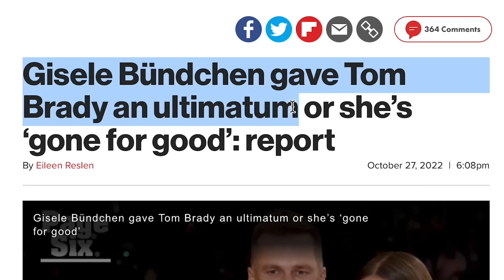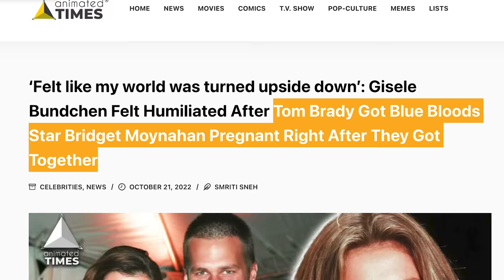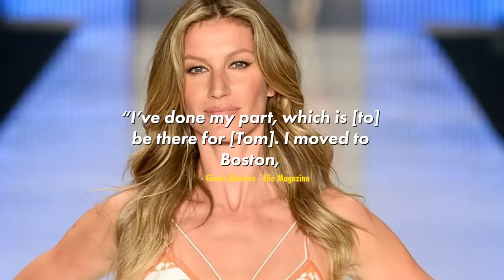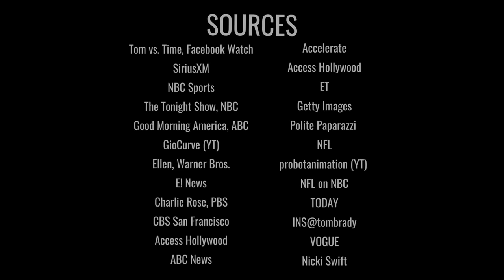Gisele Bundchen Reveals Why She Divorced Tom Brady After 13 Years of Marriage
Supermodel Gisele Bündchen has officially filed for divorce from star athlete Tom Brady.

They had one of Hollywood’s most iconic celebrity marriages but under the surface, Gisele was dealing with so much: Tom got another woman pregnant, publicly humiliated Gisele, and left his wife to raise their kids alone. At one point Gisele even considered taking her own life.

After years of asking Tom to put their family first, Gisele gave Tom an ultimatum but only 40 days later, he went back on his promise and blew up his marriage.

What did Tom do to finally push Gisele over the edge?

What do you think of the news of Gisele divorcing Tom?

CODE: XIFYZBZZM1XIJTAT